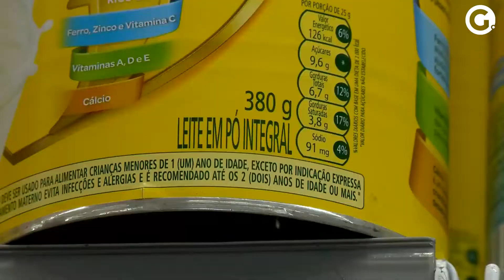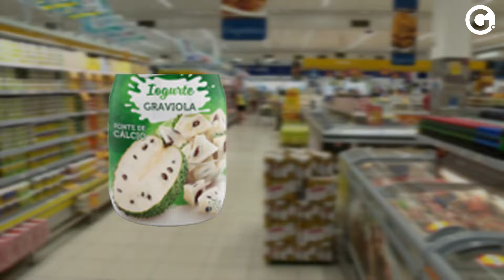Indústrias criam alimentos de qualidade inferior para matar fome do brasileiro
Inflação alta tem feito o consumidor cair em pegadinhas e se enganar com comidas como soro de leite, creme culinário e requeijão de amido